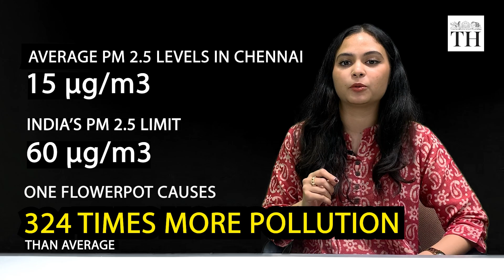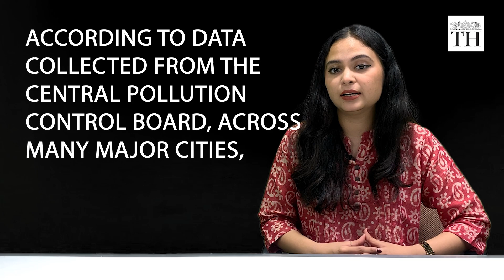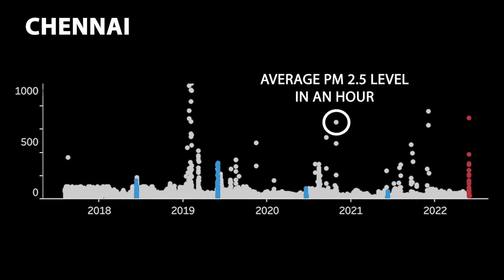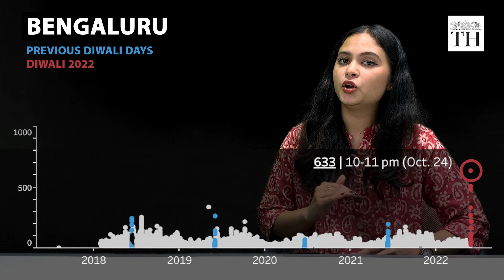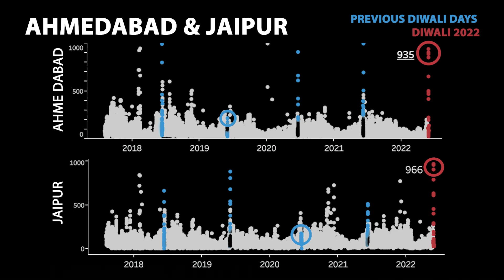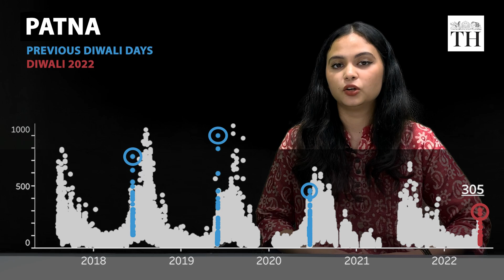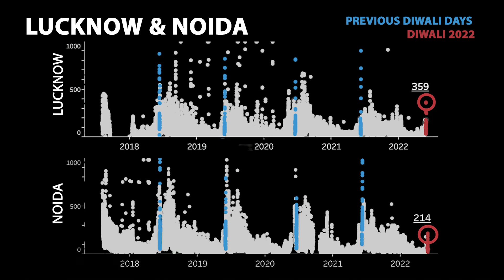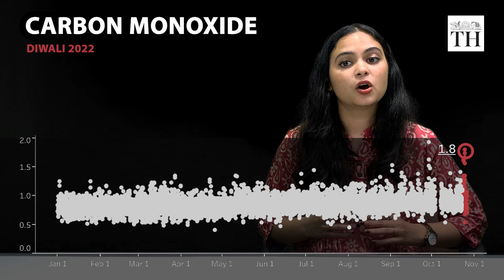Data Point | Deepavali day pollution: How cities fared in 2022 | The Hindu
Deepavali, the Festival of Lights, is sadly also becoming the festival of pollution, specifically air pollution.

As fireworks light up the skies and streets, a thick haze of smoke rises up in the air and fills our lungs. Over the years, central and state governments have enforced several bans on bursting crackers, which have resulted in varying degrees of failure.

This year, some parts of India showed noticeably lower pollution levels on Deepavali day. In this episode, we look at the data and break down why this might be happening.

Script, presentation, production and editing: Sonikka Loganathan
Ideation and data support: Sonikka Loganathan, Rebecca Rose Varghese and Vignesh Radhakrishnan